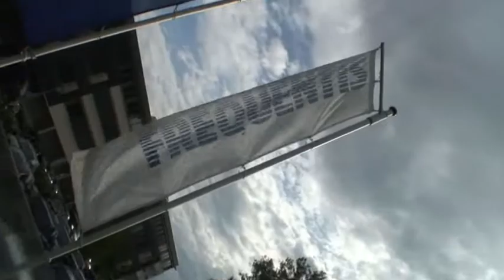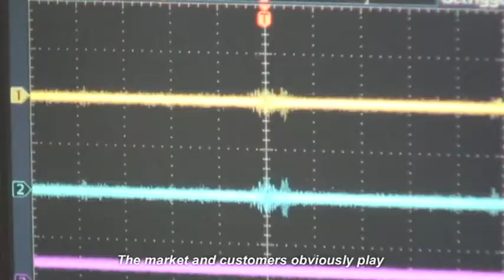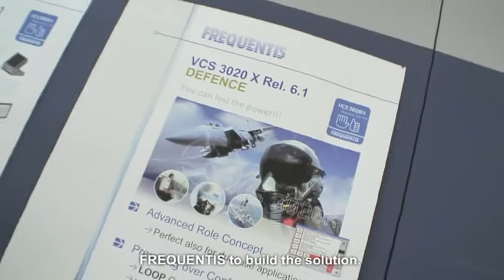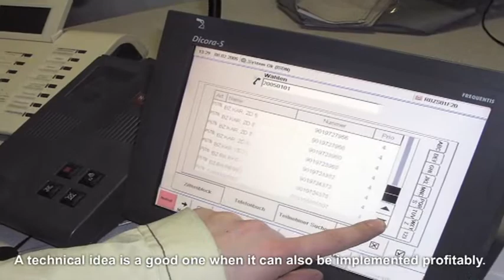Frequentis Routes2Success (german with english subtitles)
Frequentis offers you a broad variety of Jobs. Whether in the field of interesting international projects or in ambitious development jobs and in any career model, we provide freedom for personal and professional development and we are proud of our team oriented and esteeming corporate culture.

Get your first impression of  "The Frequentis World".